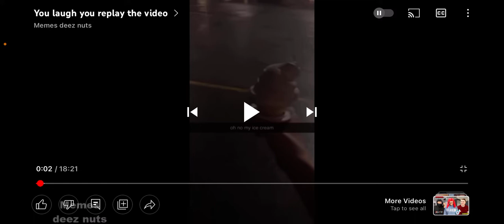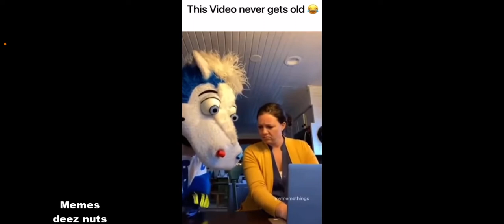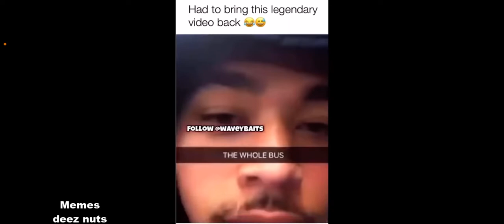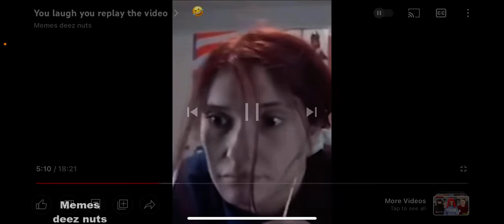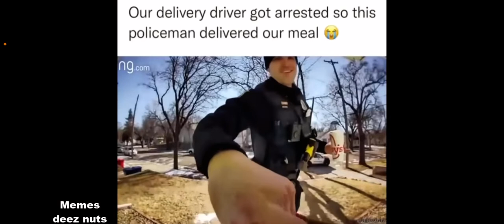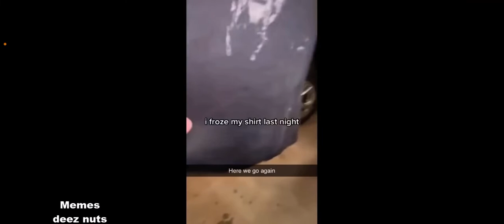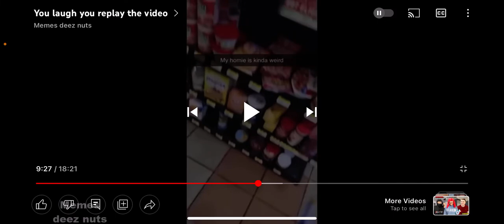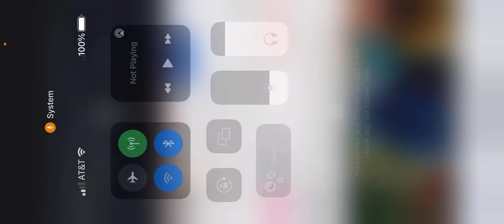Try not to laugh( I failed…)